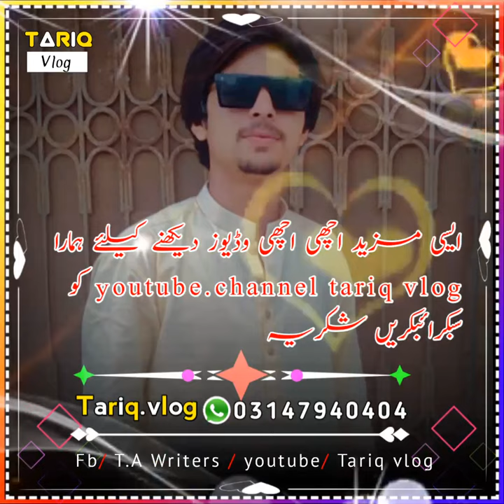Sadi zaat da zikar hlai rakhda by the tariq vlog